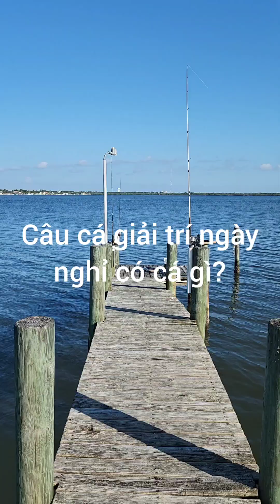câu cá ngoài deck triệu đô nhà ông mỹ trắng dễ thương.